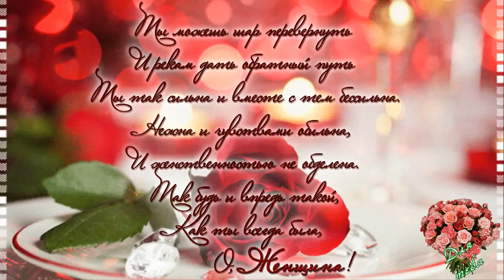С ДНЕМ РОЖДЕНИЯ ЛОРКА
Составляющие проекта( монтажа) ,стили,переходы!если есть, взяты из открытых источников сети Интернет.
Я благодарю их авторов за возможность и их использования!
Ценю ваше внимание и поддержку моего творчества.
Некоторые составляющие монтажа, взяты из открытых источников сети Интернет.
Я благодарю их авторов за возможность использования материала!
Заходите и я всегда вам рада! Спасибо за лайки!Очень Вам всем благодарна!